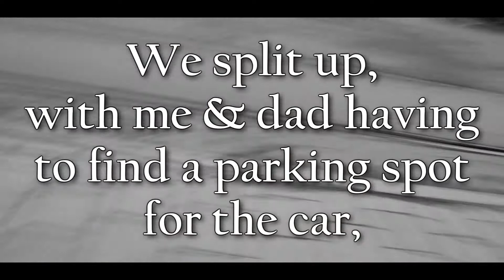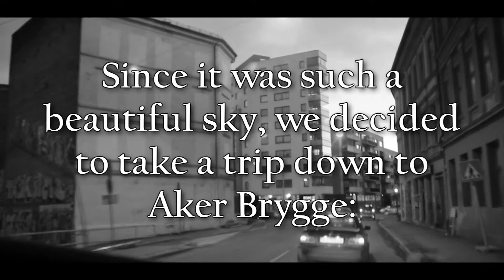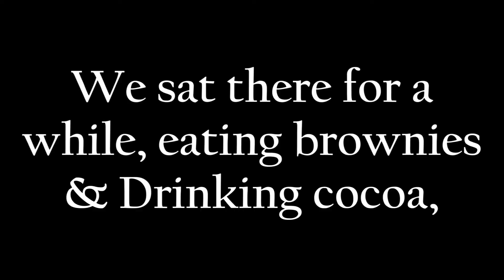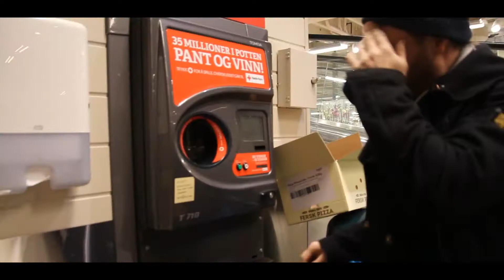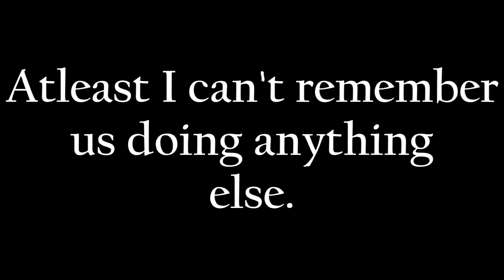He Really Wanted To Win.. // Vlog2016_004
◀️Summary Of The Day/Vlog▶️

EKS¨

◀️Links▶️